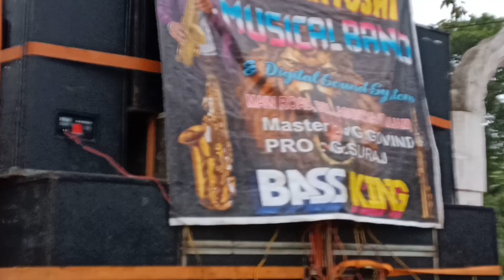Jay Santoshi musical berhampur saxophone🎷ବହୁତ କମ setup ରେ ଭଲ ବାଜୁଛି /Bhor vaye panghat me Lata ji ki